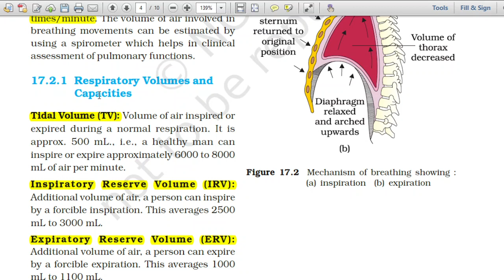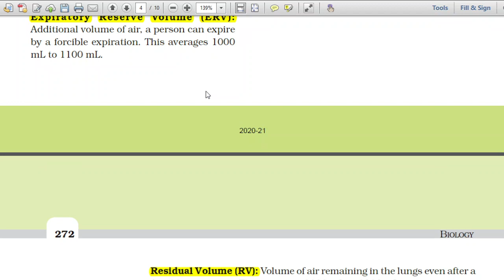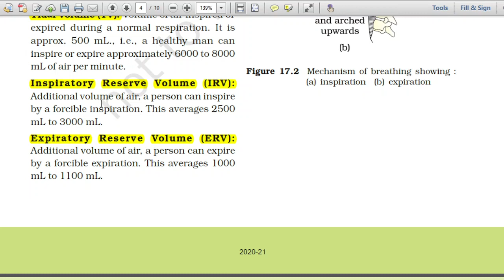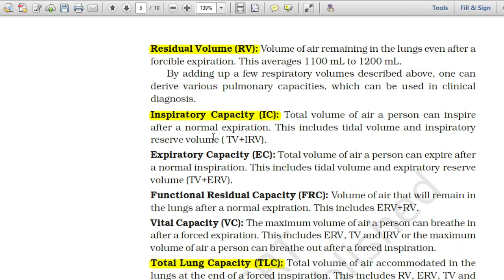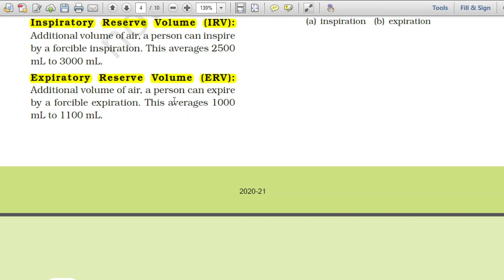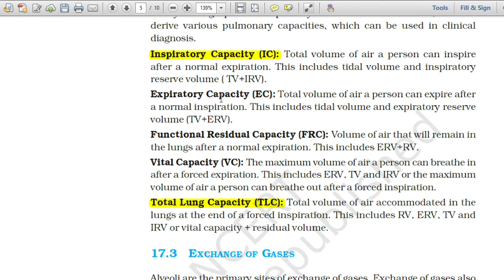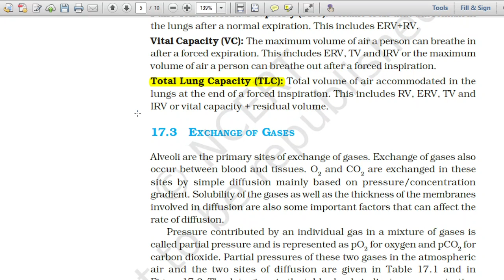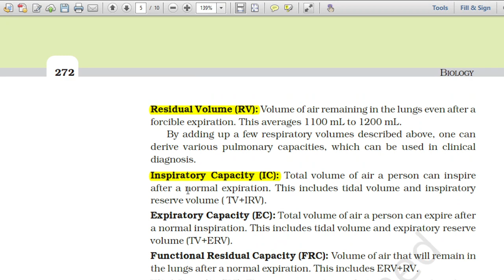Respiratory Volumes and Capacities/NCERT NEET Biology/GK Objective Biology/Guddu Sir/MBBS/Class XIth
Total lung capacity, Tidal Volume, IRV, ERV, TD are all most important topics
Expiratory Capacity (EC): Total volume of air a person can expire after
a normal inspiration. This includes tidal volume and expiratory reserve
volume (TV+ERV).
Functional Residual Capacity (FRC): Volume of air that will remain in
the lungs after a normal expiration. This includes ERV+RV.
Vital Capacity (VC): The maximum volume of air a person can breathe in
after a forced expiration. This includes ERV, TV and IRV or the maximum
volume of air a person can breathe out after a forced inspiration.